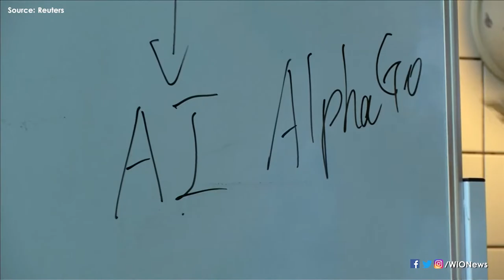Communal bathhouse in Tokyo offers lectures to naked customers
The bath house came up with the ideas in the hope the classes would bring in a new clientele